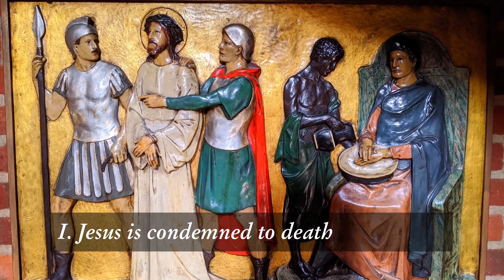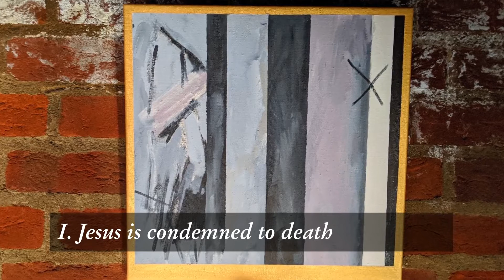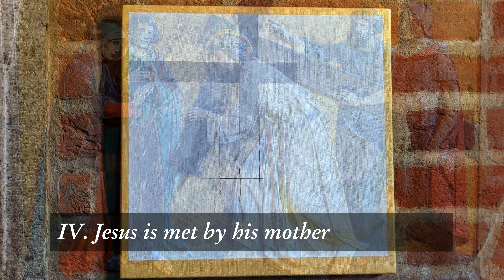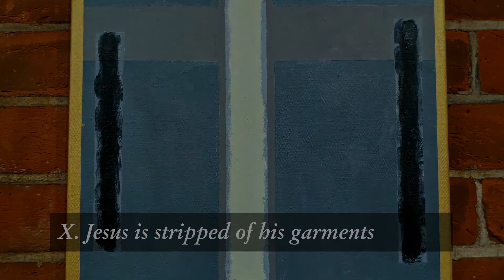The Stations of the Cross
An organ meditation on the Stations of the Cross at St Mary's, Bourne Street.

Two sets of Stations were used at St Mary's in 2020: our traditional set of 14 stations and an additional, modern interpretation by the artist Michael Fletcher, with an additional fifteenth station.

The organ meditation is played on the St Mary's organ.